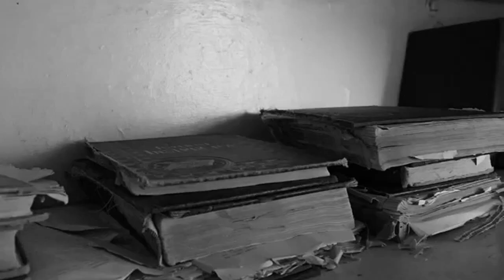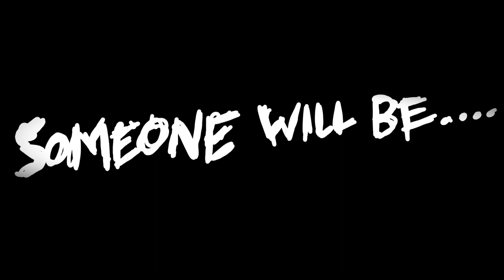AMY RETURNS l GPW VELOCITY l PROMO